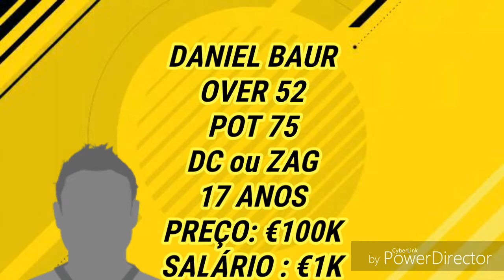Jogadores promissores e baratos - FIFA 17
Estes canais estão a fazer o YouTube subie em certos países